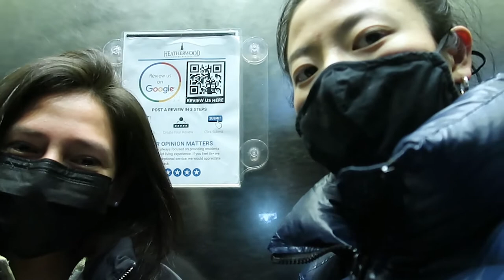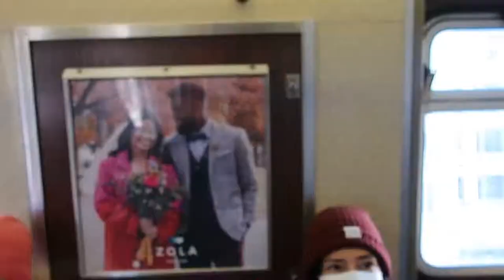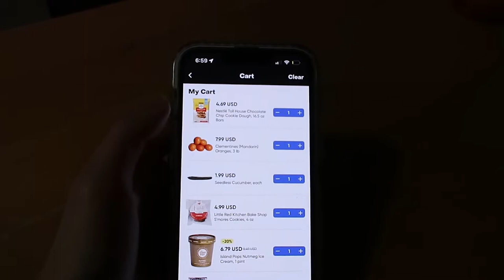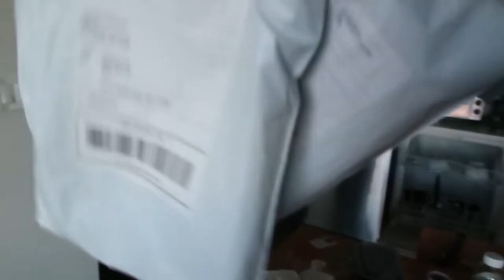Get FREE groceries in NYC! | last month at apartment vlog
Getir: Get $25 of groceries for free and more promos after

Stay Young & Keep Chasin' Your Dreams!

Isabelle